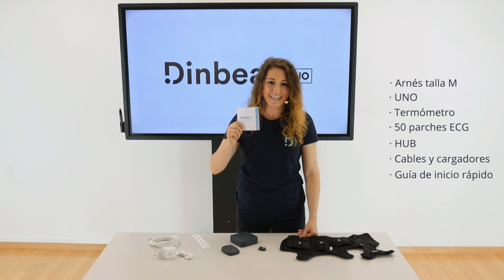¿Qué incluye el Starter Kit de DinbeatUNO?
El Starter Kit se compone de todas las piezas necesarias para empezar a utilizar tu DinbeatUNO. Descubre que incluye el paquete de lanzamiento aquí.
The Starter Kit includes all the necessary parts to use your DinbeatUNO. Find out what the launch package holds here.